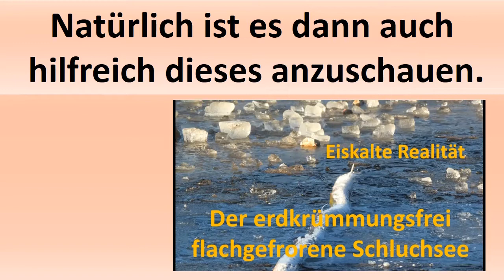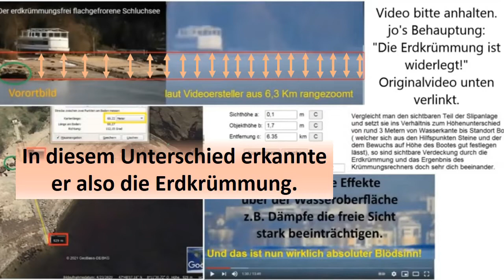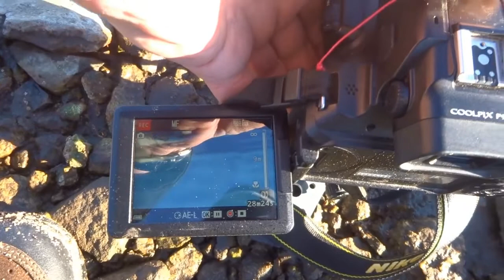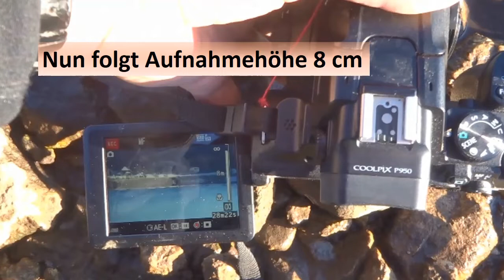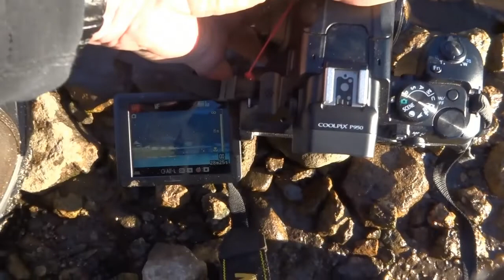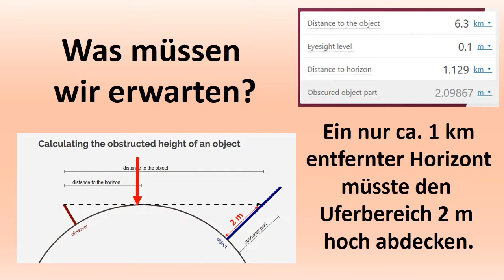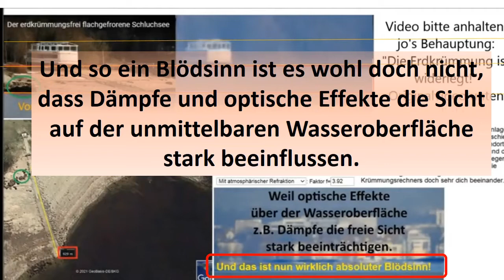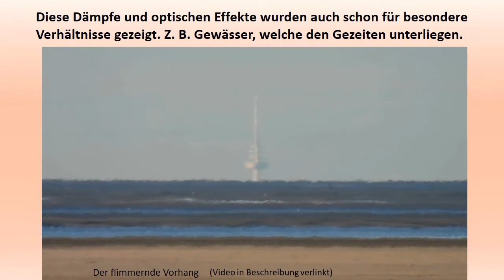Der erdkrümmungsfreie Schluchsee - Update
Bei außergewöhnlichen atmosphärischen Bedingungen gibt es eine eindeutige Antwort darauf – Überzeugen Sie sich selbst.

Weitere erwähnte Videos

Timeline +  Point of view